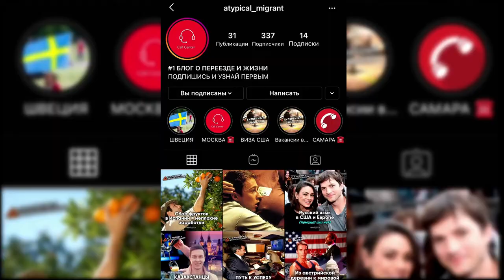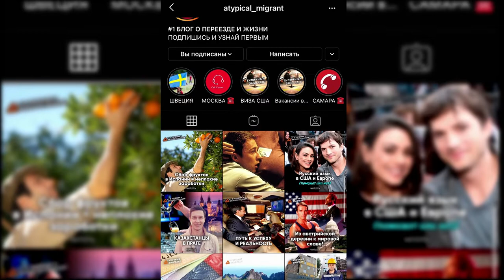#1 ЖИЗНЬ И ПЕРЕЕЗД ЗА ГРАНИЦУ / ВЫИГРЫШ 22$ МИЛЛИОНА ХОТИТЕ? КАК ВЫИГРАТЬ В ЛОТЕРЕЮ В США И ЕВРОПЕ